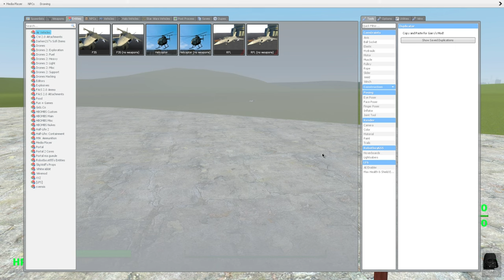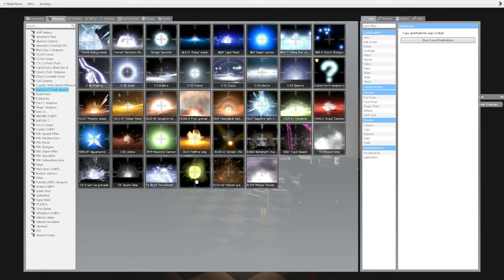Top 5 Best Indie Multiplayer Games of All Time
Games - Depth, Splitgate, Krunker, The Forest, Amongus, Raft, Garry's Mod, Golfit